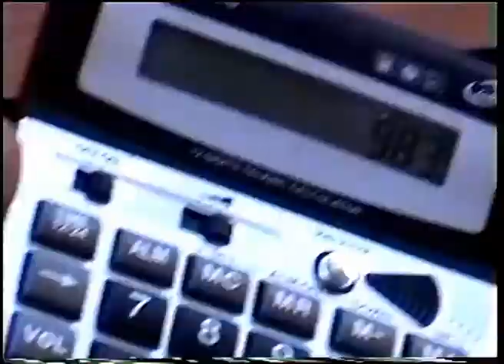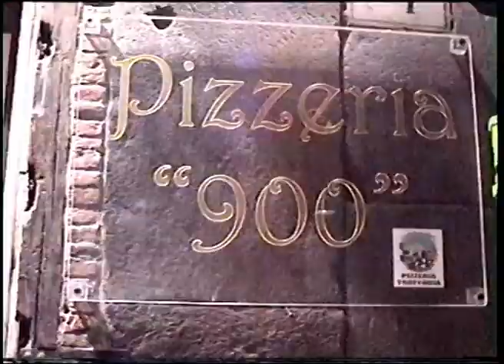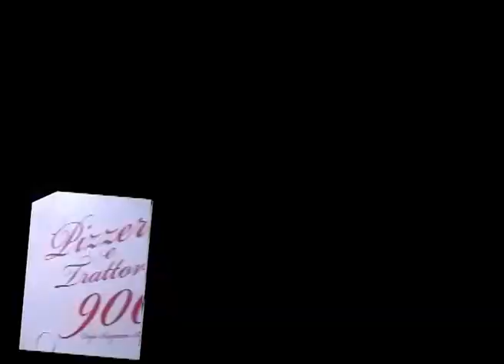mi manca l'Italia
Film of holiday to Naples & Capri
Summer 17